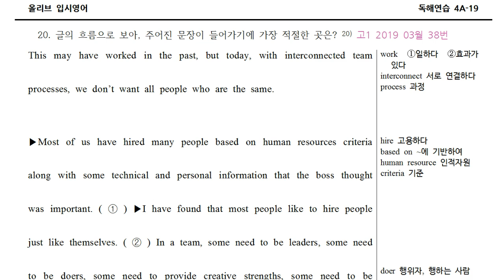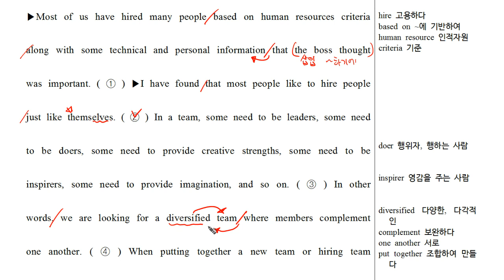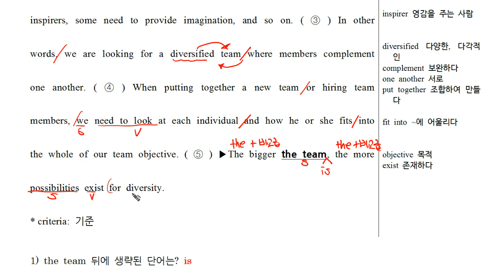독해연습 4A-19 (020).mp4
올리브입시영어 독해연습 4A-19